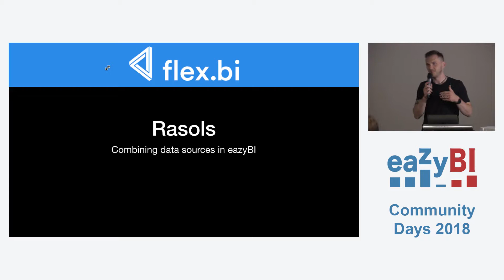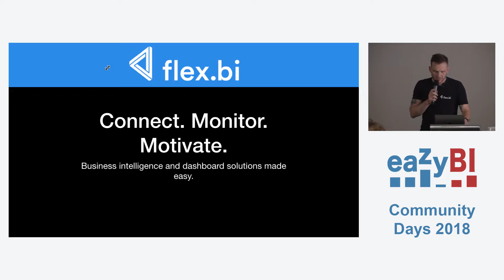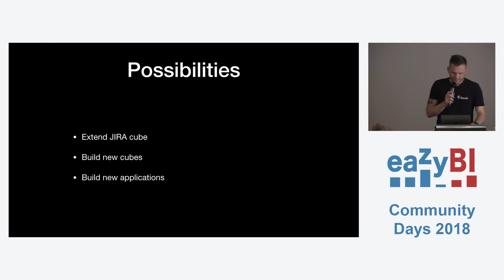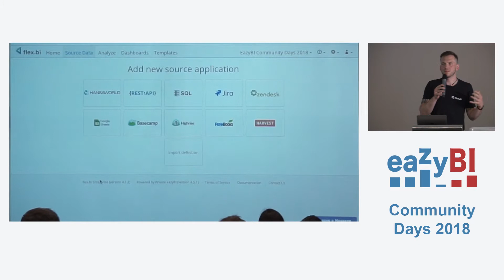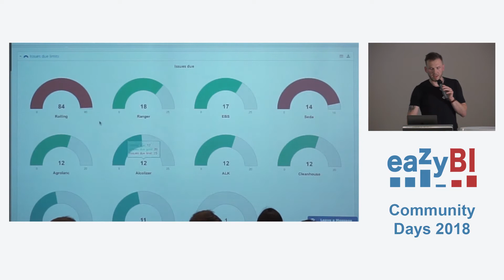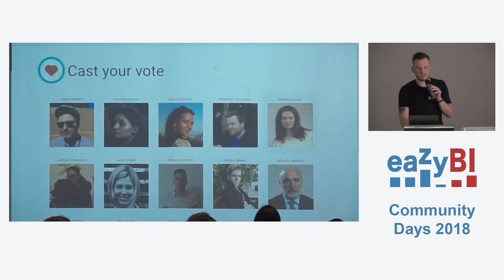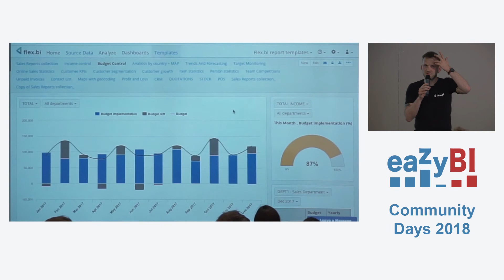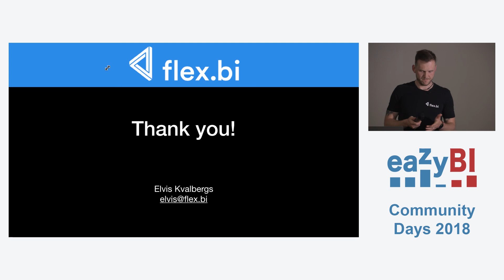12 Combining Data from Multiple Data Sources by Elvis Kvalbergs Flex bi